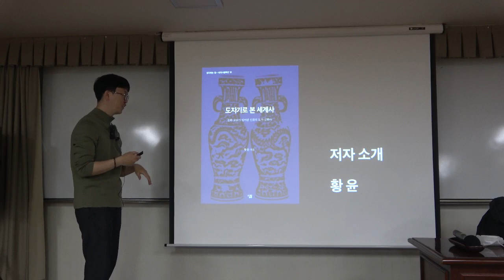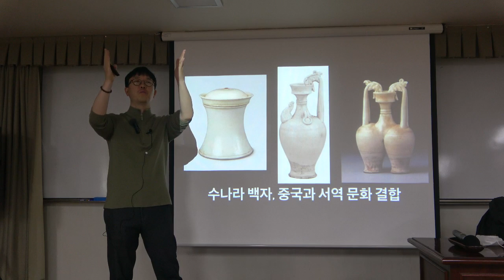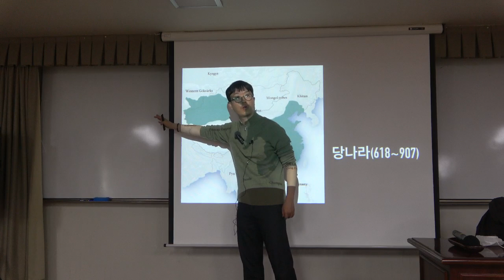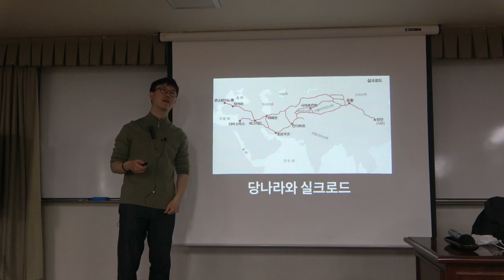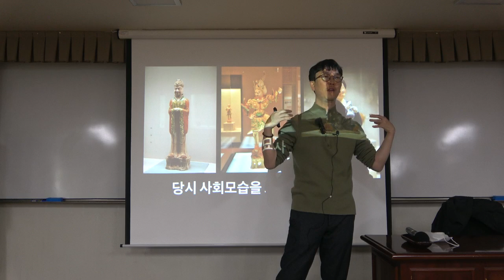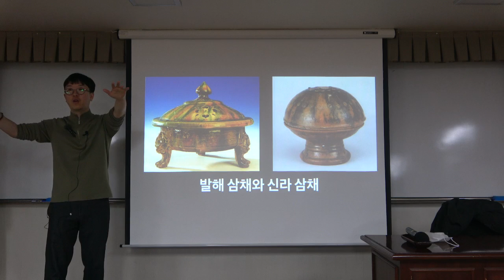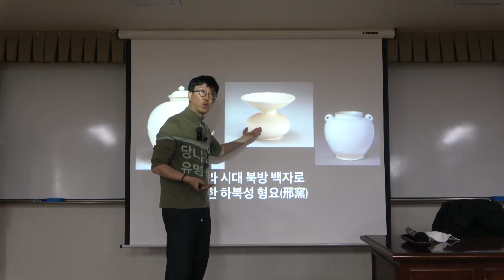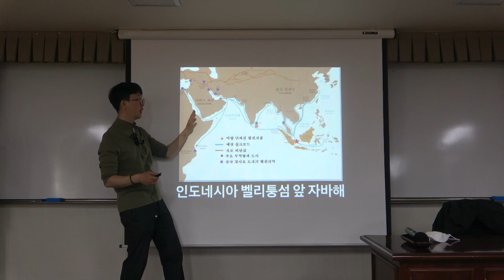도자기로 보는 세계사 3강(1) : 당나라의 도자기 문화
* 3강(1) : 당나라의 도자기 문화
차 문화와 함께 본격적으로 인기를 얻게 된 청자 잔. 이를 통해 드디어 도자기의 위상이 그 어떤 공예품 못지않은 높은 위치까지 올라서는 모습을 살펴본다. 동시에 통일신라시대 차 문화 인기로 인해 청자가 적극적으로 도입된 분위기를 함께 그려본다.

* 핵심어 :  당나라, 통일신라, 청자, 당삼채, 형요